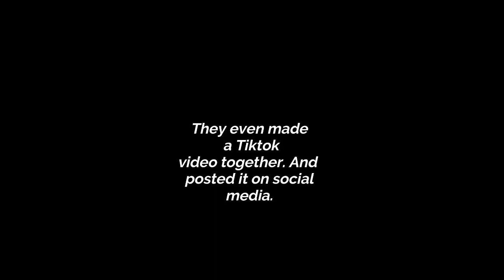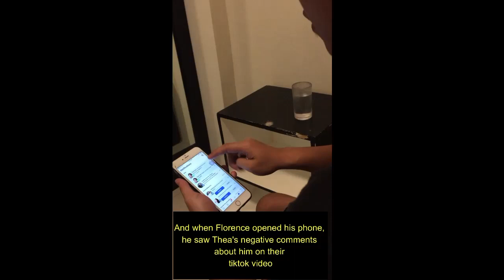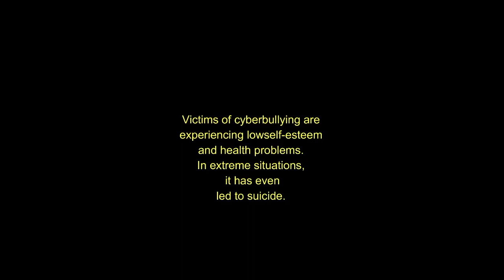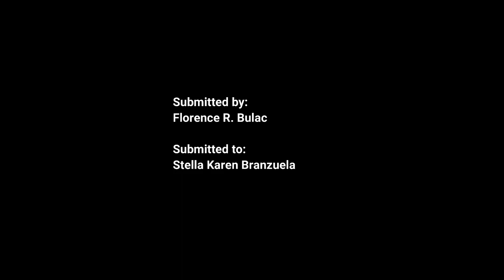BULAC-VICTIMOLOGY VLOG ABOUT CYBERBULLYING